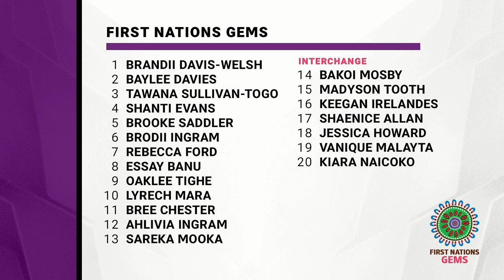NSW Country v First Nations Gems | Women's National Championships | Round 3 | 2022